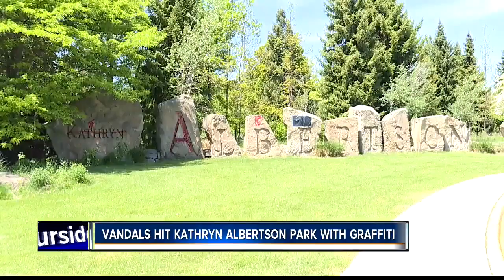Vandals hit Kathryn Albertson park entrance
Someone spray painted profanity on the park's popular stone signage.